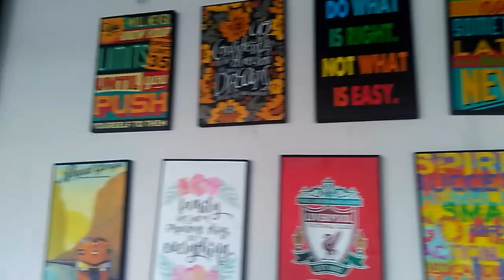Rumah Makan Wulan sari Kota Bekasi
Assalamualikum gaes ..

Sy dteng lagi dengan vidio baru dalam acara syukuran bu maryati dan arisan bulanan kkmi kota bekasi di RM WULAN SARI KOTA BEKASI

Terima kasih 🙏🙏